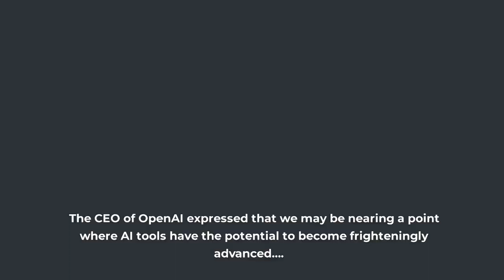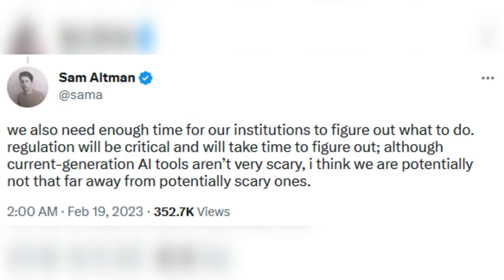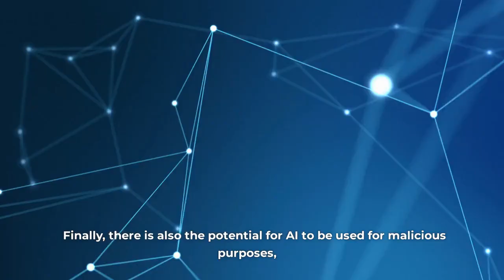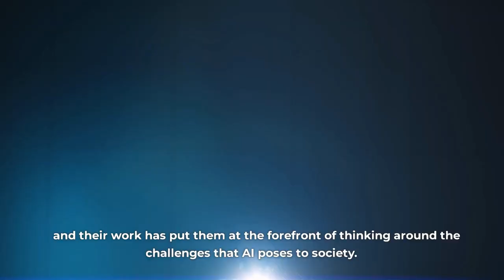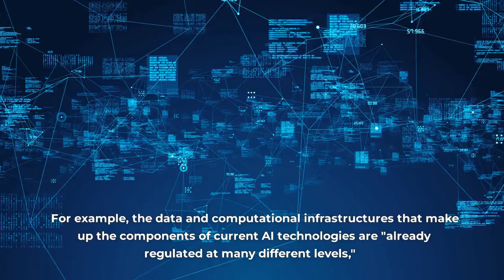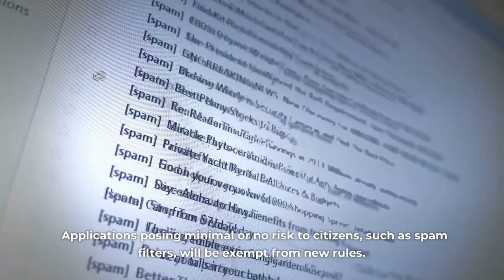OpenAI CEO Sam Altman & AI Experts Warns of Scary AI!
The CEO of OpenAI expressed that we may be nearing a point where artificial intelligence (AI) tools have the potential to become frighteningly advanced….
After the surge in public interest for generative AI tools, Sam Altman, the creator of the widely popular ChatGPT, shared his perspectives on the present and future state of AI.

Artificial Intelligence (AI) is one of the most exciting and rapidly advancing fields of technology today. However, as AI becomes increasingly integrated into our daily lives, concerns are growing about its scary impact on society. In this video, we'll explore some of the latest developments in AI and how experts are working to address the challenges it poses.

(True) Scary AI Topics, AI disasters, AI Threats, Artificial Intelligence and other thrilling AI eventsevents

📹Videos about (True) Scary AI Topics, AI disasters, AI Threats, Artificial Intelligence and other thrilling AI eventsevents